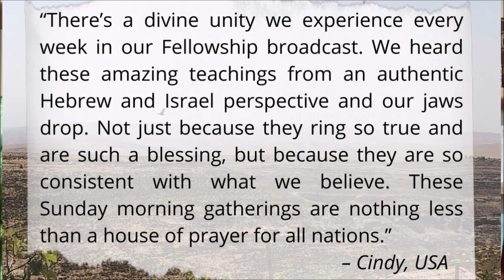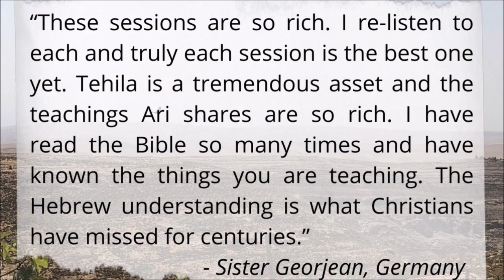Shemot - The First Showdown - Tehila Gimpel: The Land of Israel Fellowship